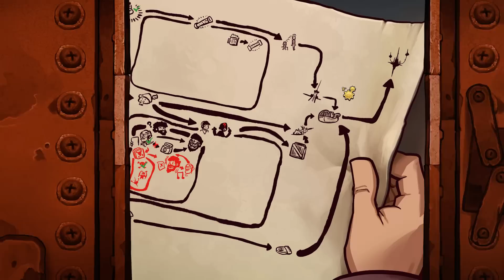Deponia 3 #23 Willst du meinen Streichelzoo besuchen? ☆ Let's Play Goodbye Deponia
► Ein kommentiertes Let's Play zu Goodbye Deponia

► Spielebeschreibung:
Mehr Chaos, mehr Zerstörung, mehr Rufus: Gleich drei Rufus(se) sorgen in der heiß ersehnten Point & Click-Adventure-Komödie Goodbye Deponia für abgedrehten Aberwitz: Deponia wird von der Zerstörung durch den Organon bedroht, die hübsche Goal ist weg (mal wieder), und Antiheld Rufus steht sich bei allem selbst im Wege.

Dabei will Erfinder und Freigeist Rufus doch nach wie vor nur den Schrottplatz-Planeten Deponia verlassen und nach Elysium ziehen, auf dieses paradiesische, um Deponia kreisende Raumschiff der oberen Zehntausend. Goal, einst Elysianerin, in die sich Rufus unsterblich verliebt hat, scheint nach wie vor der Schlüssel zum Erfolg – beziehungsweise zum Aufzug nach oben – zu sein. Rufus‘ neuester Plan scheint endlich perfekt!

Und doch geht ganz schnell alles schief, was schiefgehen kann: Rufus verschlägt es - zunächst in Verkleidung - zu den grimmigen Organon-Beamten auf den Hochbahnkreuzer; Goal kommt abhanden. In einer zufällig entdeckten Klon-Maschine sieht Rufus seine Rettung: Eine Klon-Kopie sollte ihm weiterhelfen können. Durch einen „unerklärlichen“ Fehler kommt es jedoch zu Komplikationen und Goal entgleitet unserem „Helden“ erneut. Da steht Rufus nun vor dreierlei Problemen: Goal muss wiedergefunden werden, Rufus ist immer noch nicht in Elysium angekommen, und zudem droht der Organon Deponia mit der Zerstörung des gesamten Planeten.
Dreierlei Probleme können nur drei Rufus(se) bewältigen – und so klont sich der erfolglose Erfinder kurzerhand selbst! Mit aberwitzigen Folgen für den Spieler: In Goodbye Deponia gilt es, stellenweise alle drei Rufus(se) zu kontrollieren, und fortan gemeinsam Aufgaben zu bewältigen – obwohl Rufus sich so oft selbst im Wege steht.

Goodbye Deponia ist der krönende Abschluss der Deponia-Trilogie und Nachfolger des besten deutschen Spiels 2013 (Deutscher Computerspielpreis).
Als Trilogie erzählt die vielfach preisgekrönte Deponia-Serie drei aberwitzige Abenteuergeschichten vom Müllplaneten Deponia. Als klassische Point & Click-Adventures begeistern die Komödien sowohl eingefleischte Genre-Fans, als auch Adventure-Neulinge. Die humorige Deponia-Reihe besticht mit schönster, handgezeichneter 2D-Comic-Grafik, ist gewürzt mit sarkastischen Dialogen und jeder Menge schwarzem Humor, wurde vielfach von der Fachpresse gelobt, sowie mit vielen bedeutenden Preisen, darunter dem Deutschen Computerspielpreis und mehreren Deutschen Entwicklerpreisen, ausgezeichnet.
Key Features
Ein klassisches Point & Click Adventure in einer einzigartigen Spielwelt in der Tradition von Douglas Adams, Terry Pratchett und Matt Groening
Von den Machern von Memoria, Edna Bricht Aus, A New Beginning und Harveys Neue Augen
Epischer Abschluss der kultigen Deponia-Reihe
Einzigartiger Comic-Stil mit handgezeichneter 2D-Grafik in HD-Auflösung
Melodisch vertonte Cutscenes mit liebevoll gestalteten Animationen
U.a. mit den Stimmen von Smudo von den Fantastischen Vier und Let’s Play-Legende Gronkh!